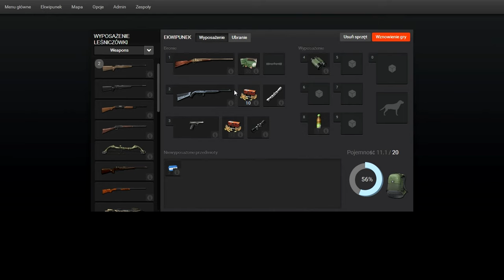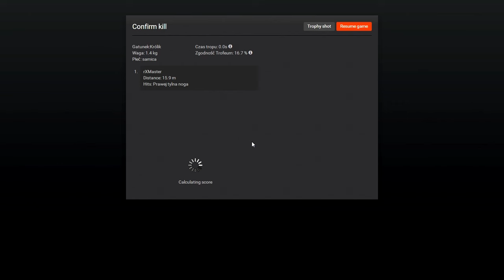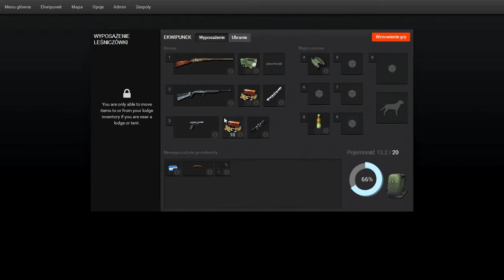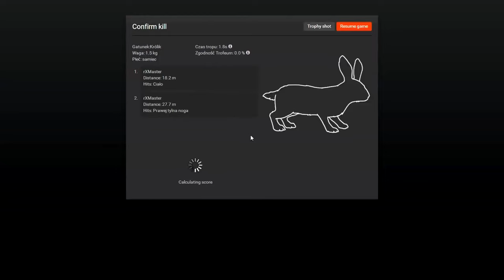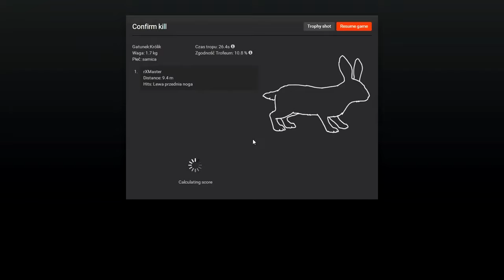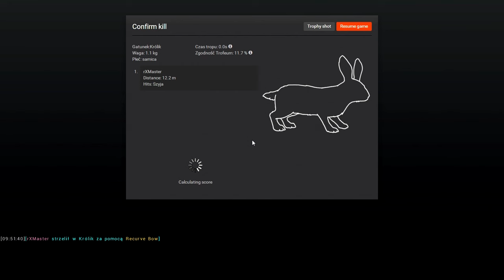Polowanie na Królika - The Hunter [Gameplay / 60fps]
Krótki 15minutowy odcinek z polowania na małe skurczybyki.
Mapa: Settler Creeks
Broń: .22 Plinkington, Jednolufka 12/70, Pistolet myśliwski .22 oraz Łuk refleksyjny